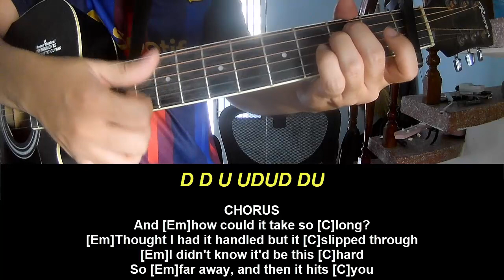Play Guitar Along With Chords And Lyrics Lizzy McAlpine March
Today, I will share with you Play Guitar Along With Chords And Lyrics Lizzy McAlpine March